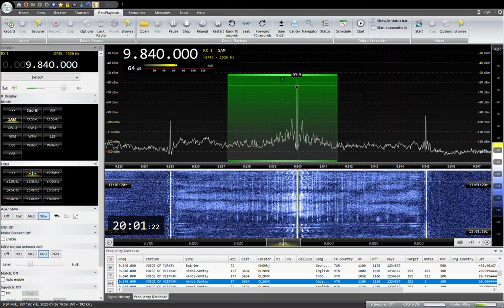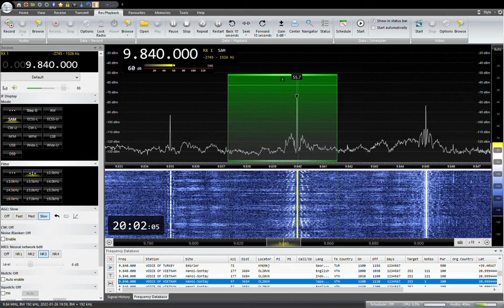9840KHZ VOICE OF VIETNAM Japanese 2022/ 01 /26 20:00 JST